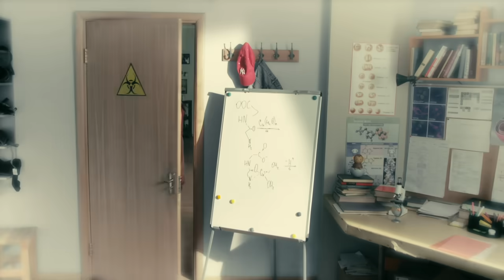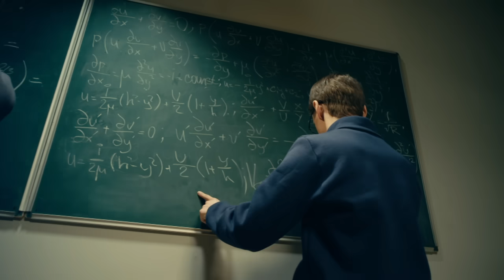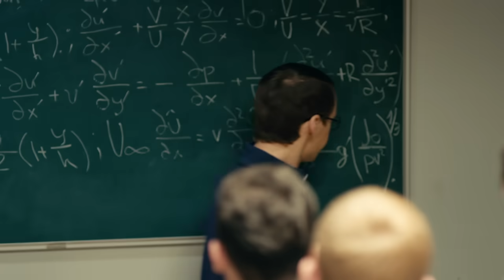Универ. Новая общага 2 сезон, 27 серия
Оставленным на второй год пятикурсникам Антону и Кузе привалило счастье. Их старая общага идет под снос, и в новом корпусе их селят в блок с тремя девушками - Кристиной, Машей и Яной. В роли аспиранта в универ возвращается и Майкл - чтобы откосить от армии. Ребята стали старше и... романтичнее. Теперь им хочется не только секса и тусовок, но и настоящих чувств. Однако вызвать взаимность у дам сердца не так просто, как кажется.